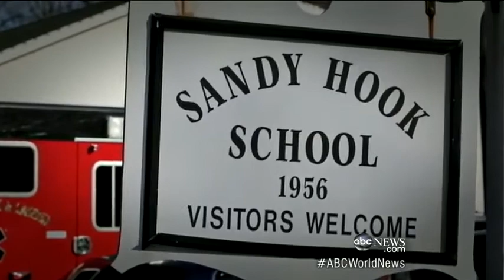Elementary Teacher Protected Her Students As School Shooting Broke Out In Another Classroom